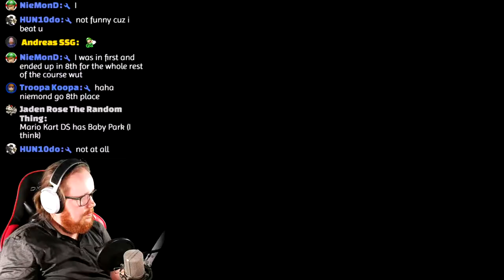► Stream Highlights 2 - Mario Kart 8 Deluxe